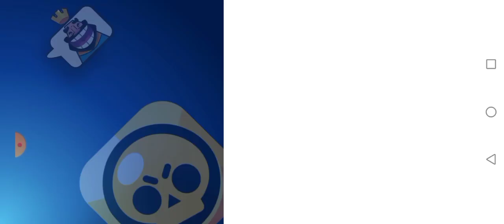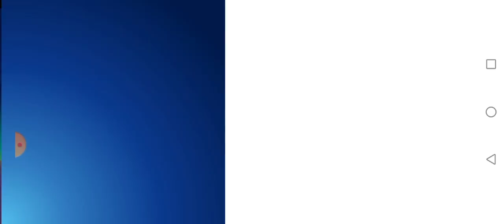How much Gold will my P2W Account Get? (plus mini accounts)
Yoooo helo helo yes it's me turbo the snail(old meme) anyway this video took about like 2 hours to edit make sure to watch everything cuz I'll be under ur bed tonight cya